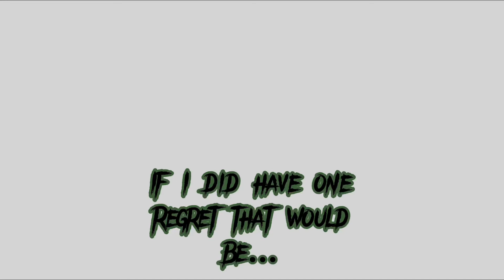Tanjiro’s only regret . ||demon slayer